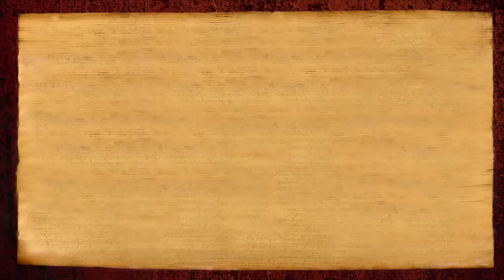No More Scared! (Maithle, Boston, Paramashivoham, Dec 2018)